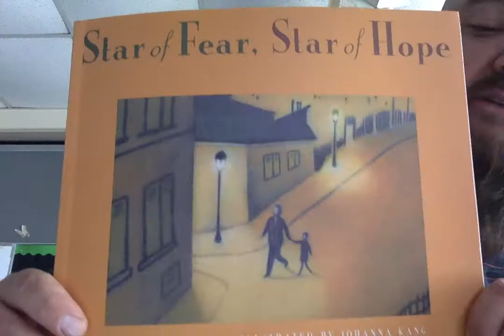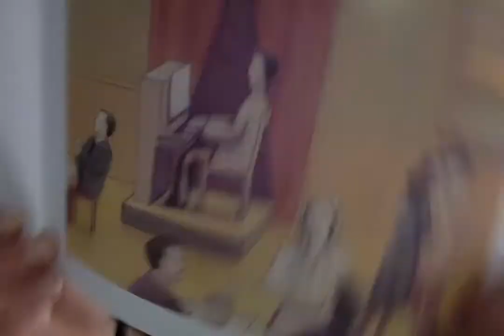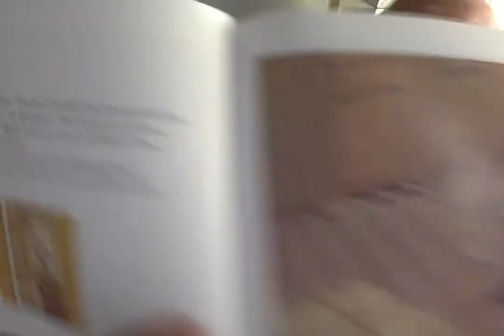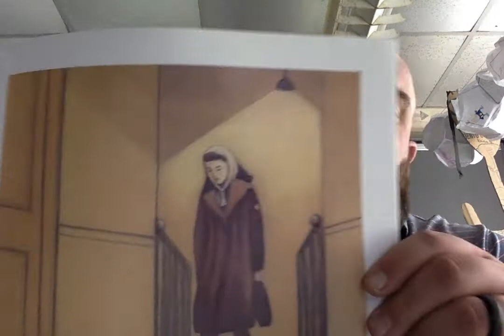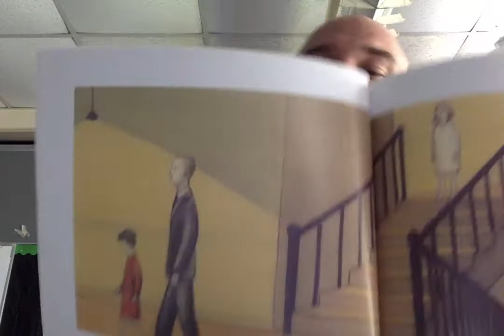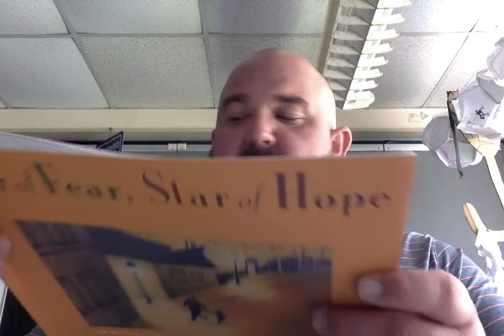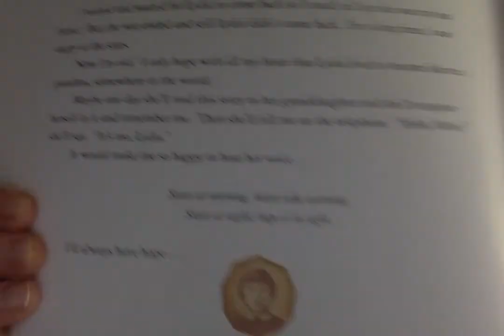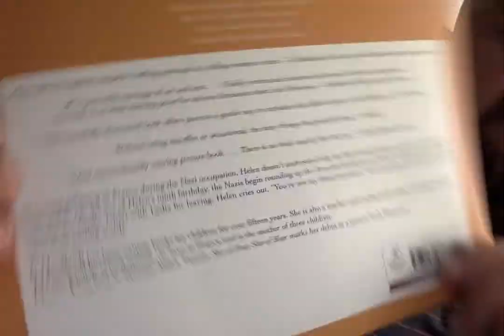Star of Fear, Star of Hope - Read Aloud